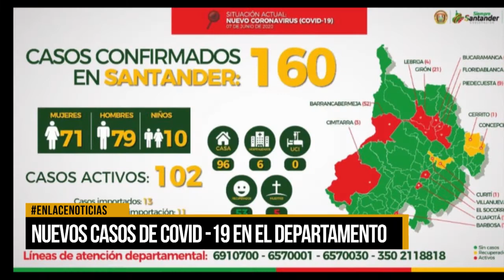Nuevos casos de Covid-19 en el departamento durante el fin de semana